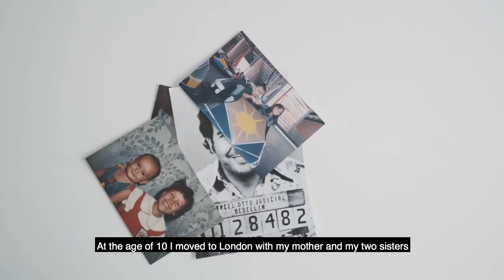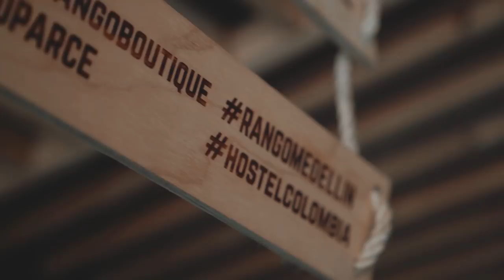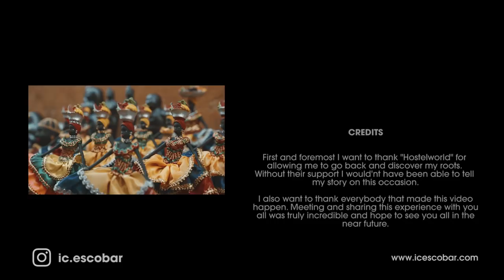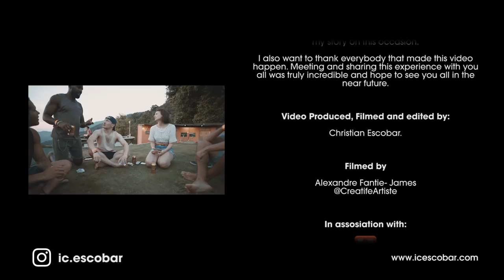My Colombia Story | Hostelworld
Christian Escobar left Colombia when he was 10-years-old and moved to London with his mother and two sisters. He hasn't been back since. Now 28 he rediscovers a country that he used to call home and experiences its astonishing beauty, free-spirited people and breathtaking landscapes.